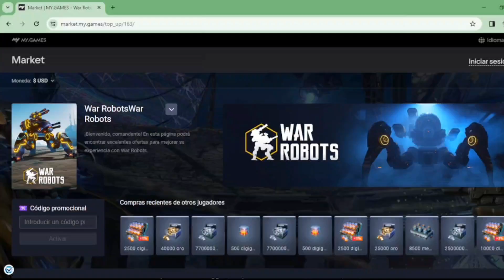BATALLAS DE CLANES | MIX SQUAD vs MIX SQUAD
Apoya mi canal usando mi código: wonderking en la tienda de War Robots

Hola! Somos Wonder Woman y KingScorpion, en este canal publicaremos batallas de War Robots, jugamos en la plataforma de Android. Gracias💙

Hello! We are Wonder Woman and KingScorpion, in this channel we will publish War Robots battles, we play on Android platform. Thanks.💙